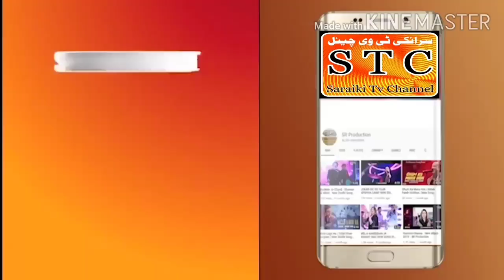thekedar aur mazdur| mazhar numbardar|new saraiki funny drama| saraiki TV channel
numbardar| saraiki drama| saraiki TV channel
saraiki drama|saraiki TV channel
Meri video acchi Lage to like aur share Karen mere YouTube saraiki TV channel ko subscribe Karen saraiki funny drama new saraiki drama new saraiki video new saraiki funny video saraiki drama 2024